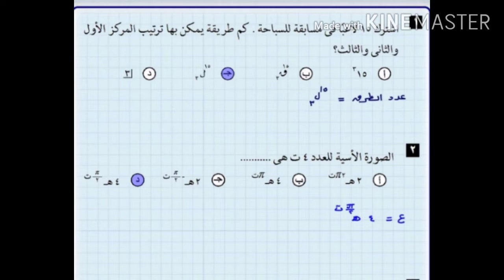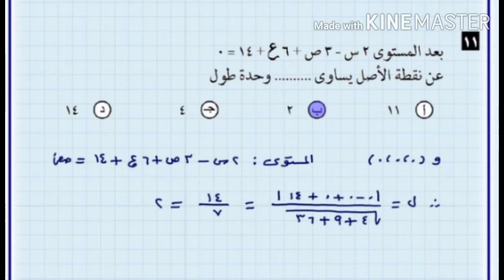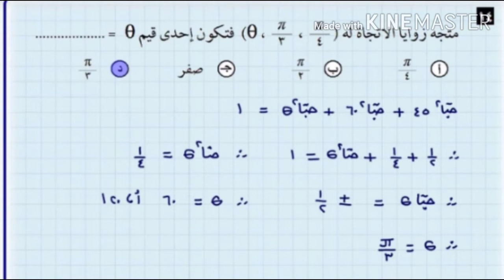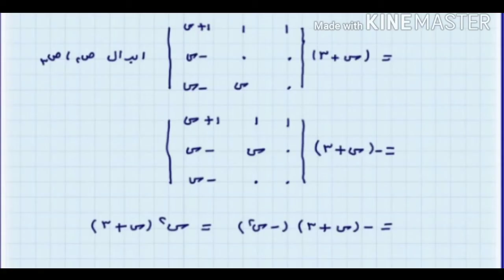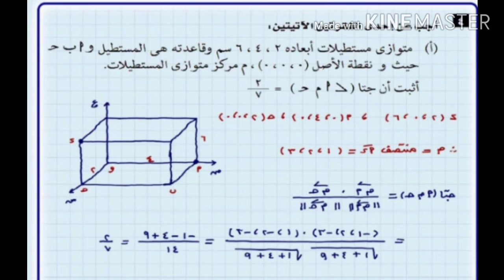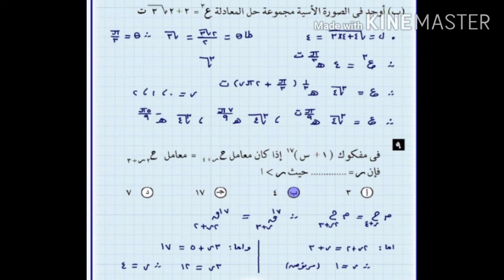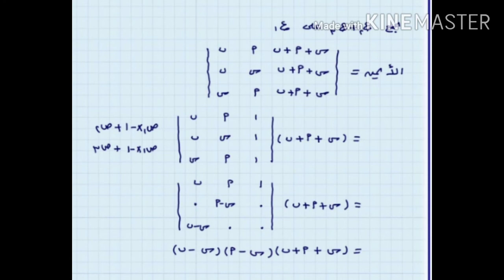اجابة البوكلت الاول والثاني للوزارة لمادة الجبر والهندسة الفرغية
المراجعة النهائية لمادة الجبر والهندسة الفرغية
مراجعة ليلة امتحان الجبر والهندسة الفرغية
اجابة البوكلت الاول والثاني للوزارة
عايز اجابة البوكلت الاول والثاني للوزارة
عايز اجابة نماذج الوزارة
عايزة اجابة البوكلت الاول والثاني للوزارة
عايزة اجابة نماذج الوزارة
هام لطلاب الصف الثالث الثانوي